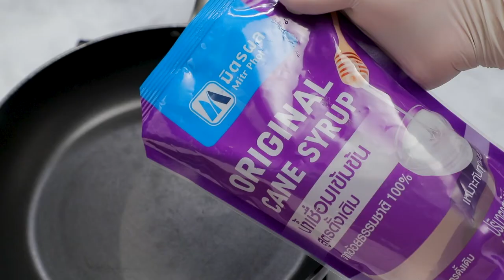รายการ Cooking Guru ครีมซอสเห็ดกับขนมปัง | EP.263 l (2/3)